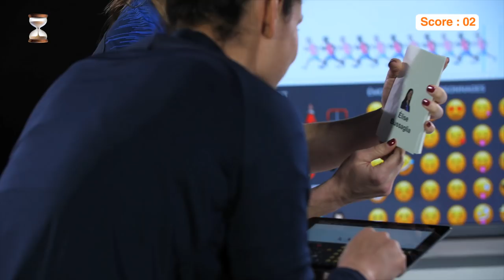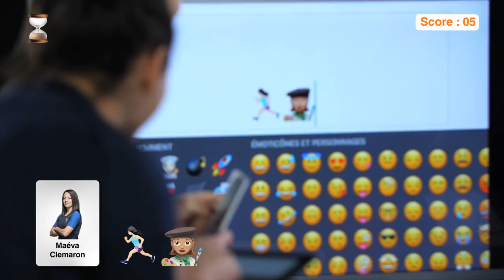GAËTANE THINEY / OULEYMATA SARR / KARIMA BENAMEUR | Smiley Comme Jamais Ep.1 🇫🇷⚽️🏆😉✌️👀 | Orange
Episode 1. Est-ce que le groupe vit bien ? Vérification avant le début de la Coupe du Monde Féminine en France 🇫🇷⚽️🏆😉✌️👀